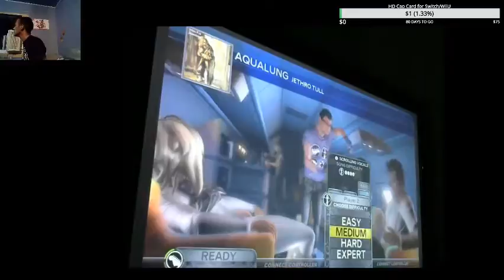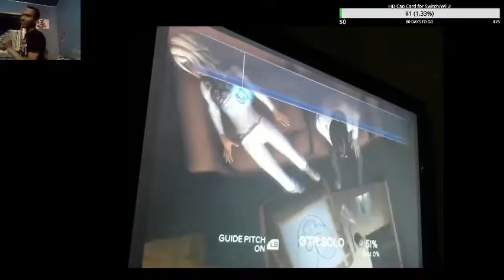singing aqualung while drinking a bottle of gatorade